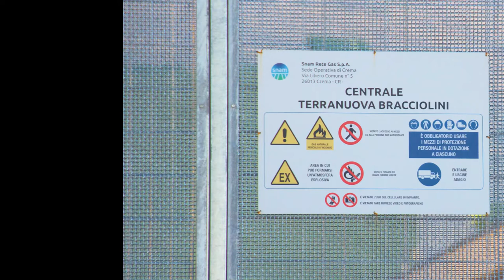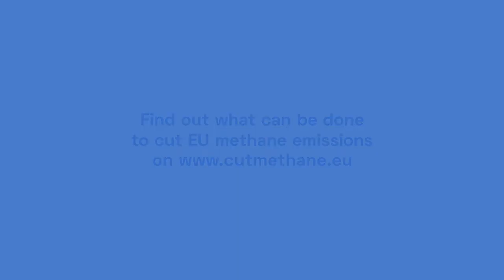Centrale Terranuova Bracciolini Compressor Station // Italy // April 2021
Location: Italy
Site visited: April 2021
Operated by SNAM